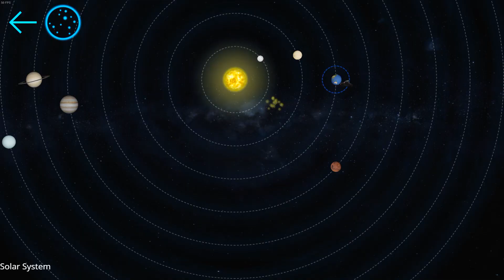ASV Trident Trailer(Pre-alpha play)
ASV Trident is an indie game looking for supporters.
Be an acting captain of the last warship of all mankind. Make decisions, survive and engage. Every tiny decision you made becomes critical.
Asv트라이던트는 후원자를 찾고 있는 인디게임입니다.
인류 최후의 전투함의 함장이 되어보세요.
당신이 내린 작은 결정 하나하나가 거대한 결과를 초래합니다.